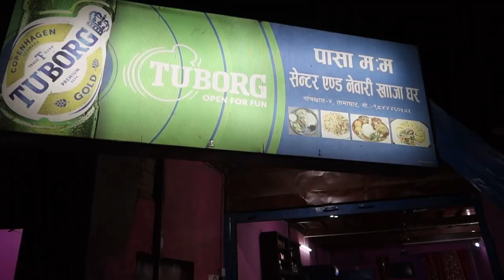Great Food at the Khaja Ghar in Nepal!🇳🇵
khaja ghar
nepal food
nepali food
kathmandu
kathmandu nepal
nepal
travel
travel vlog
vlogging
food vlogging
foodie
mukbang
bara
newari
foodie
newari food
nepali cuisine
food adventure
travel
culture

We are the original creators of all the videos on this channel and videos belongs